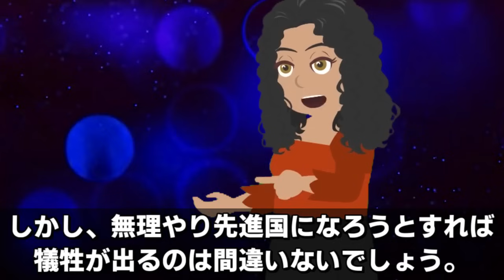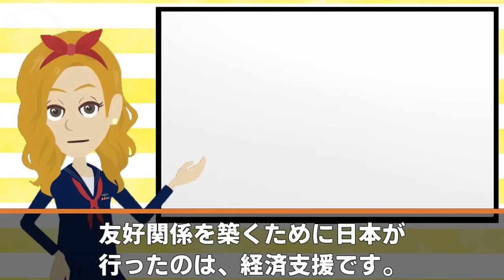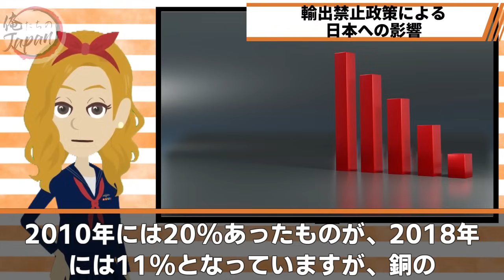【海外の反応】「日本に見捨てられた…」インドネシア高速鉄道で日本を怒らせた末路がヤバいw銅輸出禁止政策も不発に…【俺たちのJAPAN】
■フリー素材
動画：Pixabay（フリー動画）